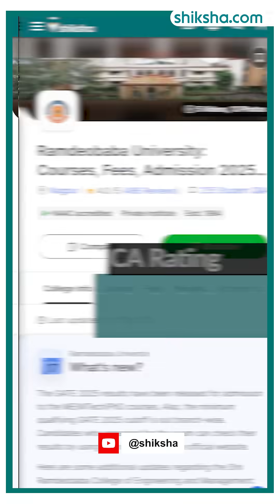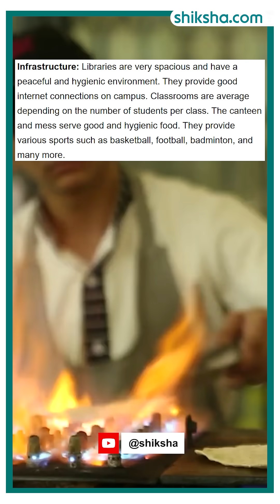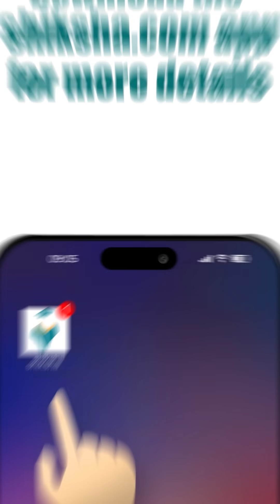Ramdeobaba University MCA Review in 2 minute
Thinking about the MCA program at Shri Ramdeobaba College of Engineering and Management? Here's a quick 2-minute review covering academics, campus life, faculty, and placements! Watch now to make the right choice.